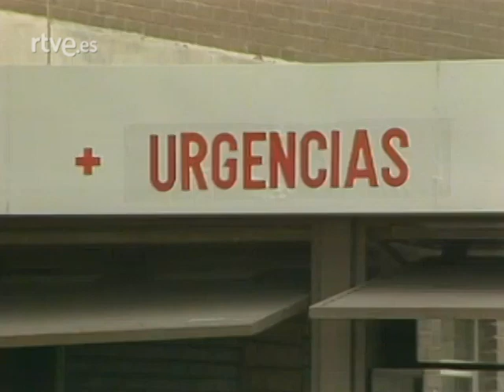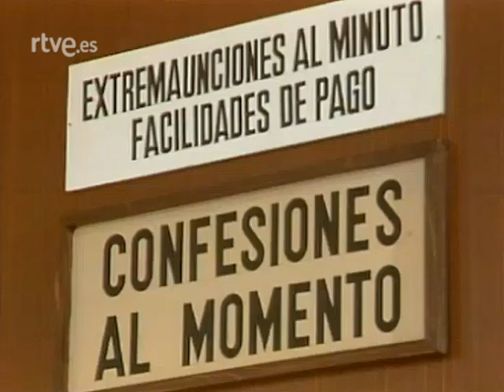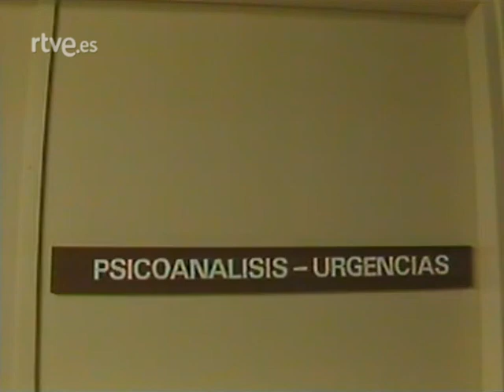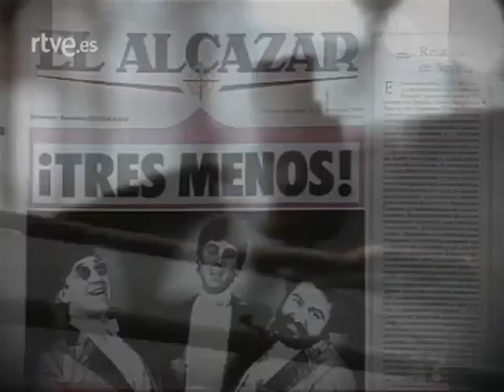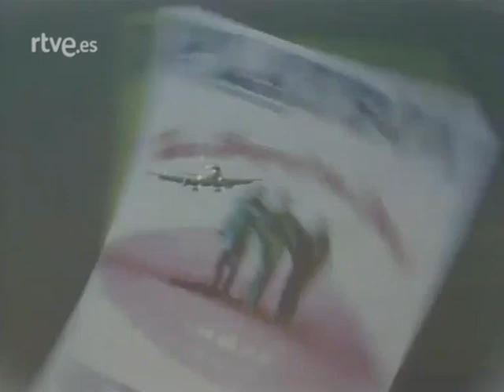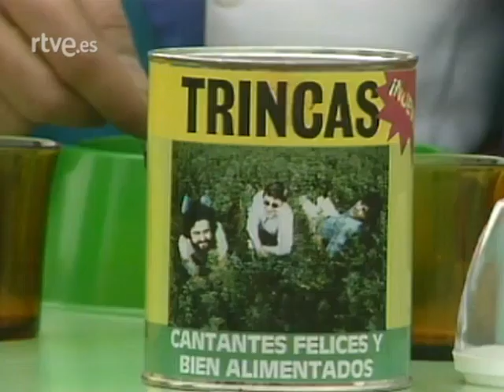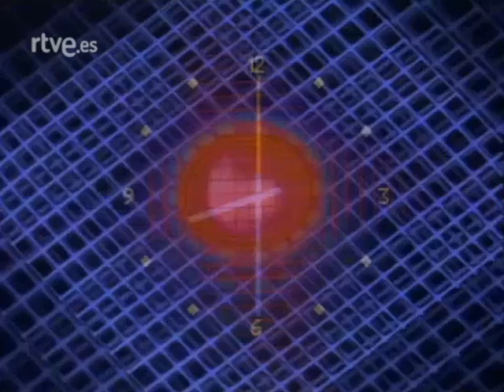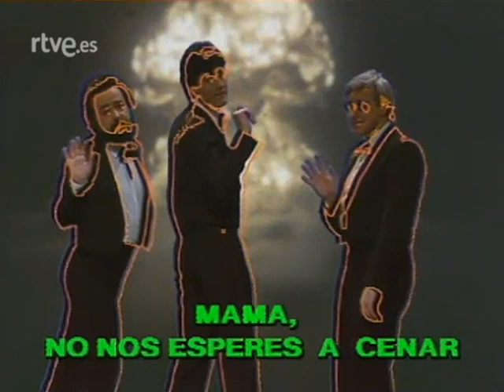Quesquesé se merdé (La Trinca, 1984)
Especial de Televisión Española de La Trinca